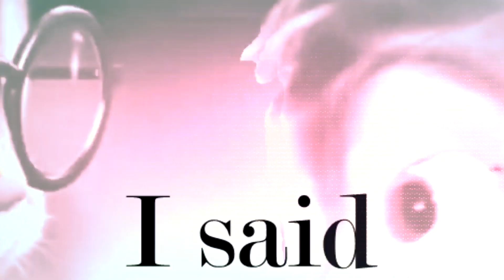My Part 4 - Blinding Lights (for モロニAlvin01)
Song: The Weeknd - Blinding Lights
Editor: SVP16